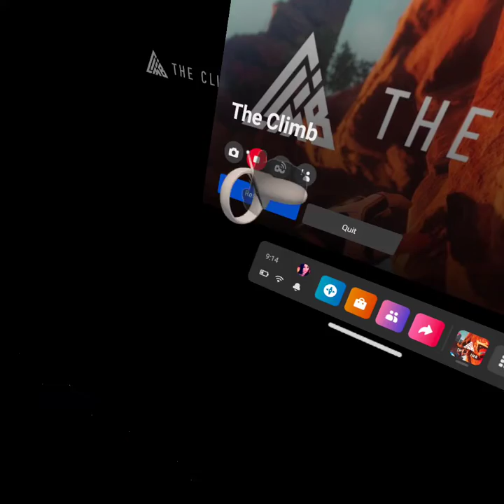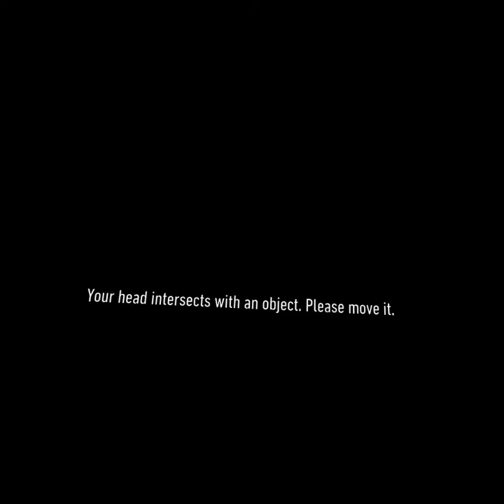My first VR video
this is a VR video